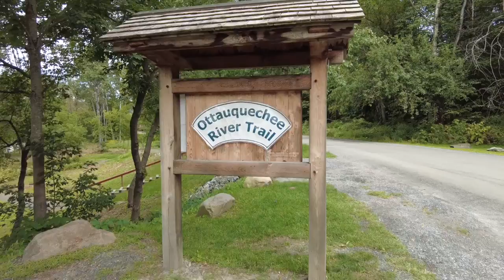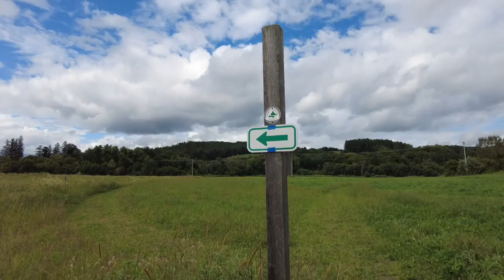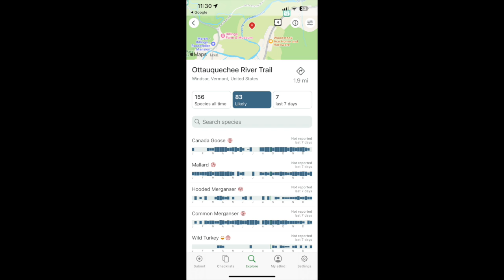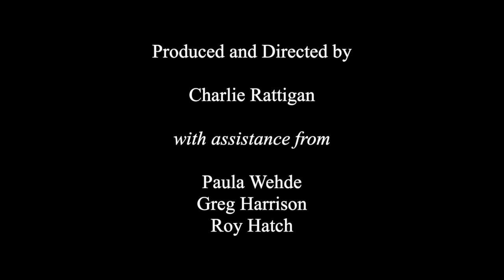Ottauquechee River Trail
A Visit with Tom Weschler and the Ottauquechee. River Trail